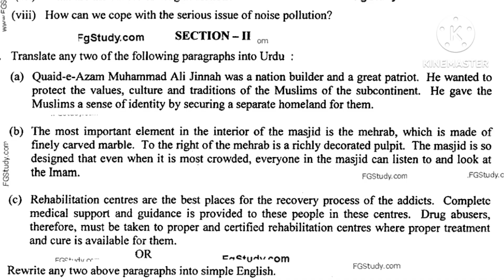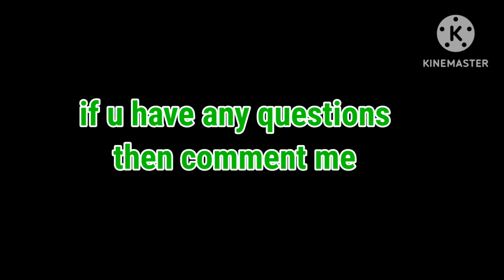9th Class Date Sheet 2024 - 9th Class Board Exam 2024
Matric improvement rules 2023 || improvement papers date sheet 2023